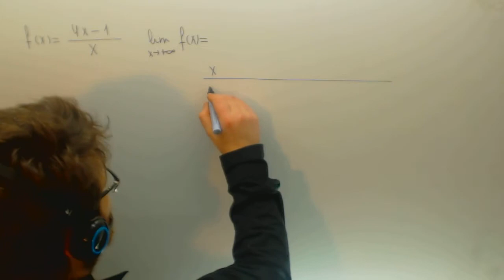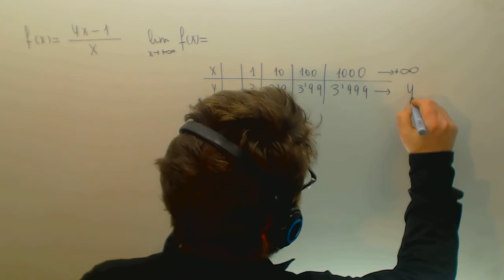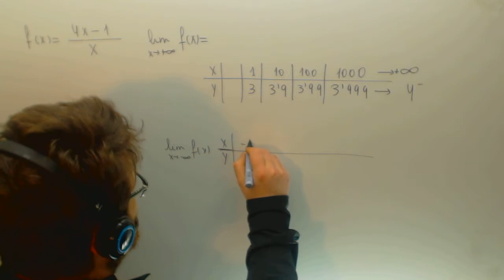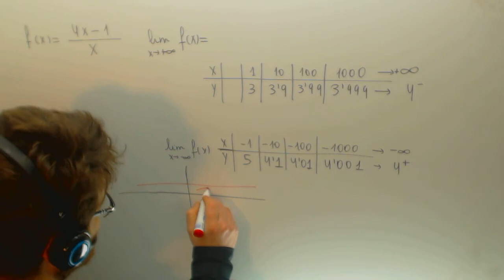Limites de funcion racional Matematicas 1º Bachillerato Academia Usero Estepona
Limites de funcion racional Matematicas 1º Bachillerato Suscríbete a nuestro canal en Youtube para ayudarnos a seguir creciendo Academia Usero en Estepona, el centro de formación con más vídeos en Internet del Mundo presenta